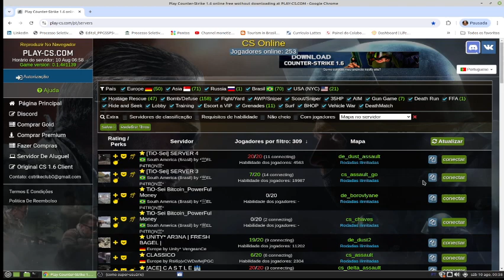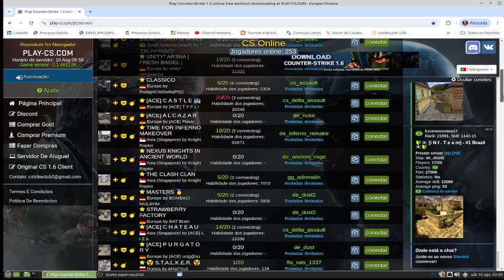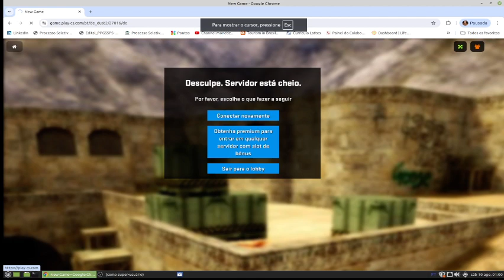COUNTER STRIKER - HARD MODE